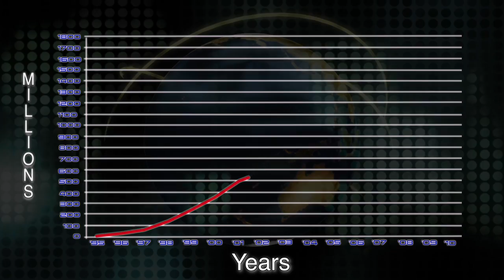AOI Video 2016